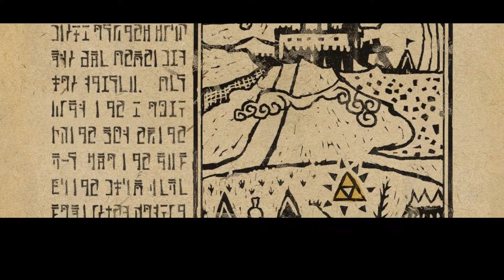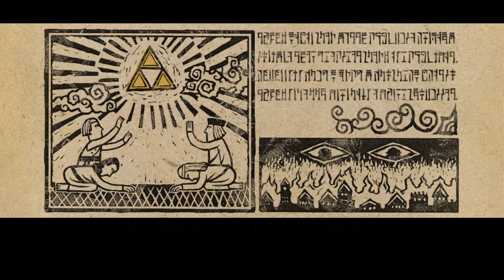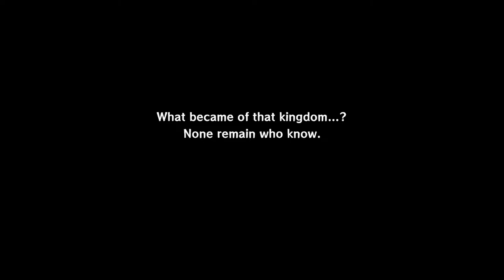The Legend Of Zelda Wind Waker HD (WiiU) Episode 1 Hero of Wind is Born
Sub for more like and enjoy

story

While Link is celebrating his coming of age, a gigantic bird drops pirate captain Tetra into Outset Island's forest. Link rescues Tetra from monsters, but the bird carries off Link's sister Aryll. Tetra agrees to help Link find his sister, and they sail to the Forsaken Fortress, where the bird, the Helmaroc King, has been taking girls with long ears. Link finds Aryll and other kidnapped girls, but the Helmaroc King captures him and takes him to a man in black, who orders Link thrown into the sea.

Link is rescued at Windfall Island by a talking boat, the King of Red Lions, who explains that the bird's master is a returned Ganon. To defeat him, Link must find the Hero of Time's power, which requires the three Pearls of the Goddesses. Link finds Din's Pearl on Dragon Roost Island, home of the avian Rito and the dragon Valoo; Farore's Pearl in Forest Haven, home of the Great Deku Tree and the plant-like Koroks; and Nayru's Pearl with the water spirit Jabun on Outset Island. The King of Red Lions then takes Link to the Tower of the Gods, where he faces trials before descending beneath the ocean to a castle suspended in time. Here Link finds the Hero of Time's weapon, the Master Sword.

Link returns to the Forsaken Fortress. Tetra's crew arrive and rescue the girls, but Ganon easily overpowers Link and Tetra: the Master Sword has lost its power. Ganon recognizes Tetra's Triforce necklace and realizes she is the incarnation of Princess Zelda he is seeking. Link's Rito allies and Valoo save Link and Tetra from Ganon. The King of Red Lions brings the two back to the underwater realm, explaining it is the legendary kingdom of Hyrule, which the goddesses submerged long ago to contain Ganon while the people fled to the mountaintops. The King of Red Lions reveals himself to be Daphnes Nohansen Hyrule, the last King of Hyrule, and Tetra is his heir, Zelda, keeper of the Triforce of Wisdom.

Tetra remains in the castle while Link and the King journey to the two sages who provided the Master Sword's power. They discover Ganon's forces murdered them both, so Link must awaken new sages: the Rito Medli and the Korok Makar. The sages restore the Master Sword, but the King learns that Ganon has abandoned the Forsaken Fortress and fears an attack. They then track down the eight shards of the missing Triforce of Courage, once kept by the Hero of Time, and the gods recognize Link as the Hero of Winds.

Link and the King return to Hyrule to discover that Ganon has captured Tetra. Link follows them to Ganon's tower, defeating Ganon's minions before Ganon overcomes him. Ganon joins Link's and Tetra's Triforce pieces with his own Triforce of Power, forming the complete Triforce, which will grant his wish to rule the world. Before he can act, the King of Hyrule appears and wishes that the Goddesses wash Ganon and Hyrule away. The King then grants Link and Tetra hope for their own future. Link and Tetra battle Ganon with the Master Sword and magical arrows as water pours around them; with the final blow, the Master Sword turns Ganon to stone. Link and Tetra rise to the surface as the King and Hyrule are submerged. They are reunited with their friends; a post-credits scene shows the heroes sailing off to find a new land.